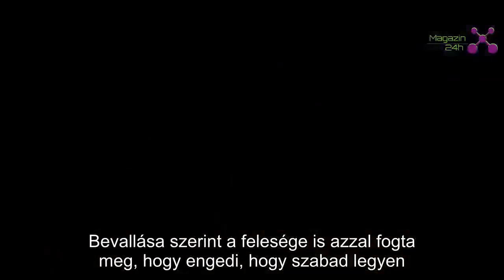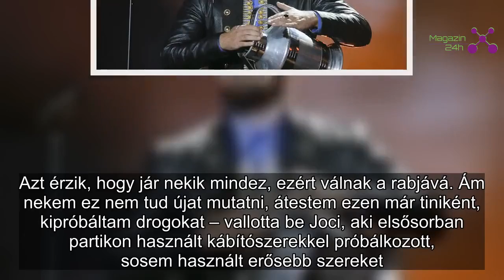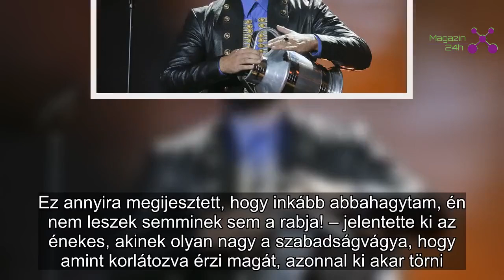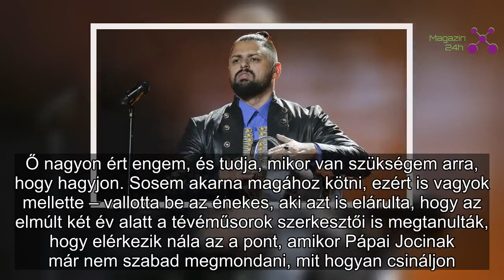Pápai Joci döbbenetes vallomása: „Én nem leszek semminek sem a rabja”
Tata – Fiatalon szokott rá a dohányzásra Pápai Joci (37), aki tiniként megismerkedett a drogokkal is, ám büszke rá, hogy idejében rájött, küzdenie kell a függőség veszélye ellen.
A Dal versenyzője retteg attól, hogy valaminek a rabjává válhat, mert tudja, hajlamos lehet rá, hiszen hosszú évekig cigarettázott. Ám mostanra még kávét sem iszik, mindent kiiktatott az életéből, amely korlátozhatja. Bevallása szerint a felesége is azzal fogta meg, hogy engedi, hogy szabad legyen.

– A kábítószer nagyon csábító, és akik használják, azoknak közben nagyon jó érzést nyújthat. Azt érzik, hogy jár nekik mindez, ezért válnak a rabjává. Ám nekem ez nem tud újat mutatni, átestem ezen már tiniként, kipróbáltam drogokat – vallotta be Joci, aki elsősorban partikon használt kábítószerekkel próbálkozott, sosem használt erősebb szereket.

– Volt egy ilyen korszakom, ha lehet ezt annak nevezni, mert nem tartott sokáig. A társaság vitt bele, de hamar abbahagytam. A cigit már nehezebben, fiatalkoromtól dohányoztam, amíg huszonegy esztendős lettem – vallotta be az énekes, aki szerint meg kellett élnie ezt az időszakot ahhoz, hogy tudja, már nem akarja, hogy bármilyen függőség úrrá legyen rajta.

– Nemrégiben azt vettem észre, hogy egyre jobban kívánom a kávét, már tényező volt a napjaimban, mikor ihatom a következőt. Ez annyira megijesztett, hogy inkább abbahagytam, én nem leszek semminek sem a rabja! – jelentette ki az énekes, akinek olyan nagy a szabadságvágya, hogy amint korlátozva érzi magát, azonnal ki akar törni.

– Ez nemcsak bizonyos dolgokkal, de emberekkel is így van. A feleségem éppen ezt értette meg, hogy engem nem szabad korlátozni. Ő nagyon ért engem, és tudja, mikor van szükségem arra, hogy hagyjon. Sosem akarna magához kötni, ezért is vagyok mellette – vallotta be az énekes, aki azt is elárulta, hogy az elmúlt két év alatt a tévéműsorok szerkesztői is megtanulták, hogy elérkezik nála az a pont, amikor Pápai Jocinak már nem szabad megmondani, mit hogyan csináljon.

Édesapjáról szól a dala

Egy, az édesapjáról szóló dallal versenyez az eurovíziós indulásért Pápai Joci. Az én apám című szerzemény nagyon fontos üzenetet hordoz számára, hiszen arról szól, mennyire sokat köszönhet az édesapjának, Józsefnek.

– Tőle tanultam meg, milyennek kell lennie egy jó apának, és remélem, a fiam egyszer ugyanazt mondja majd rólam, mint én az apámról.